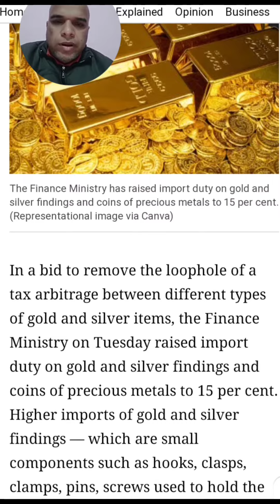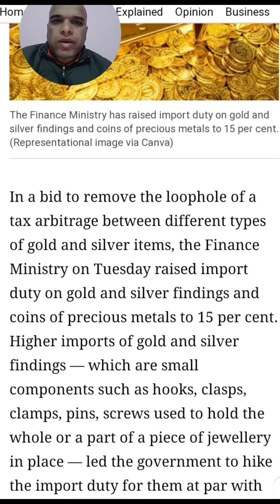भारतीय सरकार ने बदला गोल्ड बुलियन इंपोर्ट के नियम 2024 ! आपके लिए फायदा या नुकसान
इस वीडियो में हमने बताया है कि गवर्नमेंट में जो नियम कानून बदला है गोल्ड बुलियन की इंपोर्ट के लिए साथ ही उसका जो आइटम होता है जल्दी से रिलेटेड जो प्रोडक्ट उसका इंपोर्ट नियम इससे क्या असर होगा क्या फायदा होगा कैसे आप बेनिफिट रहेंगे सारे वीडियो में हमने